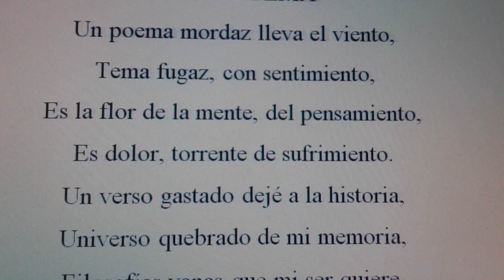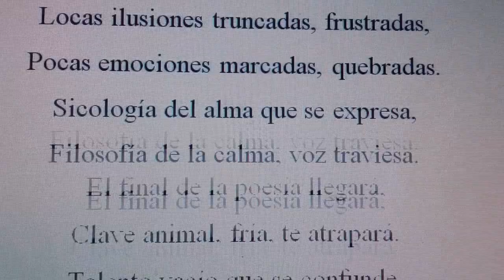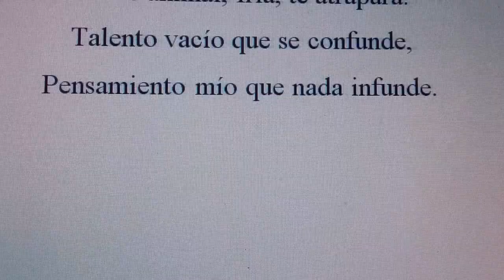poesía versos texto estrofa balada poema Miguel de Asén (1)